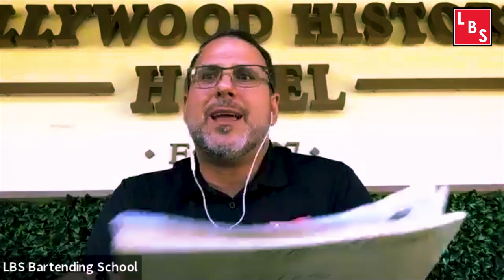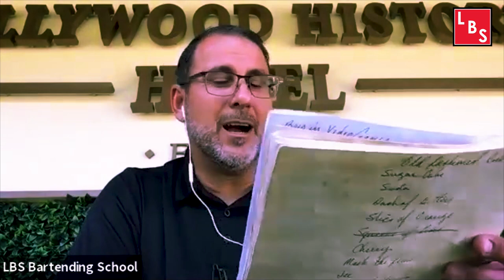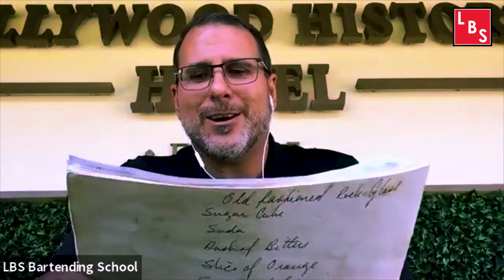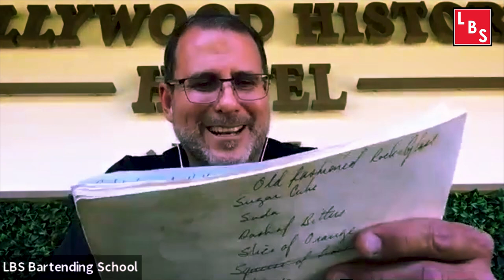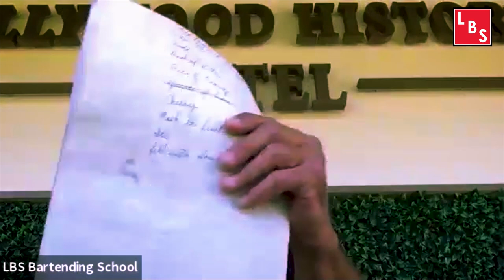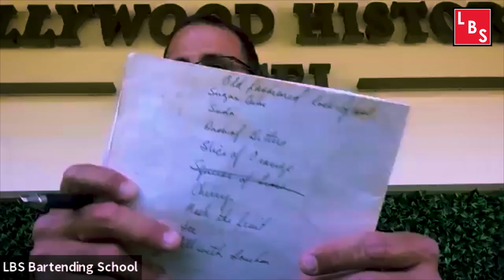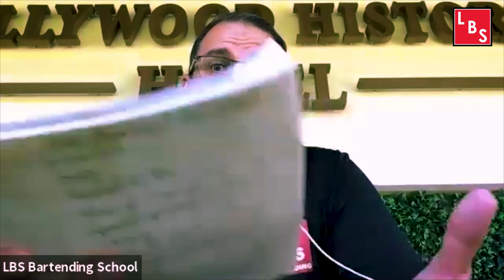Weekly Learning Session: "Hollywood Cocktails"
Weekly Learning Session
Topic: "Hollywood Cocktails"